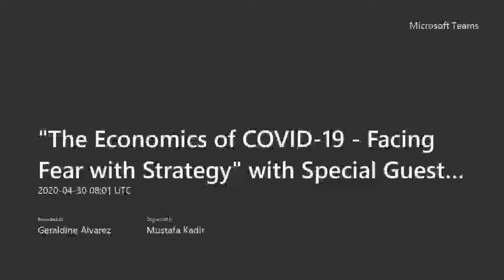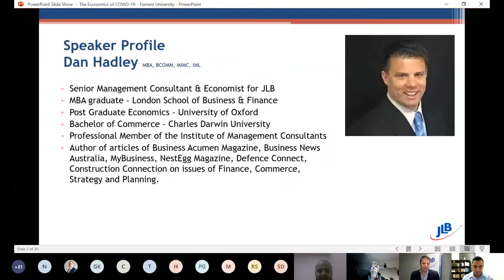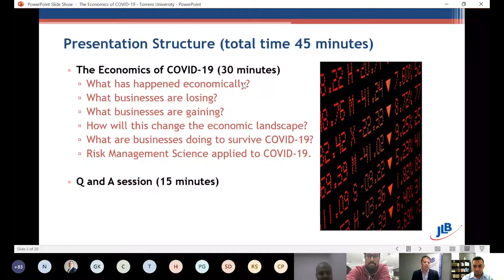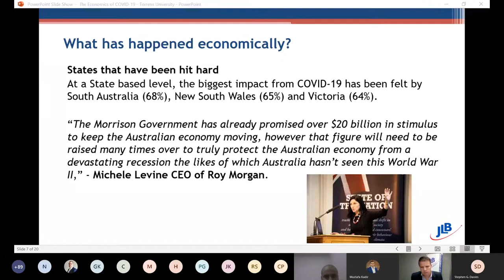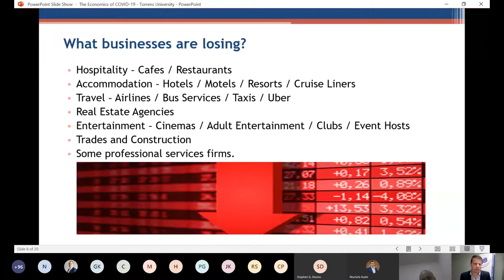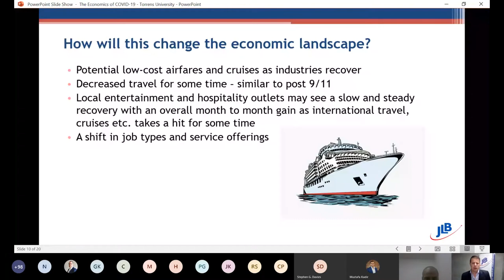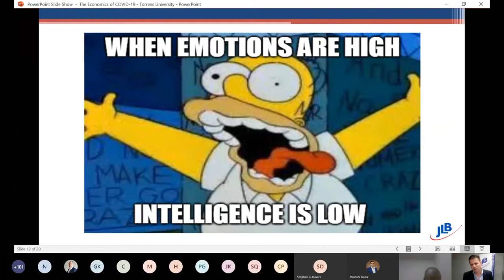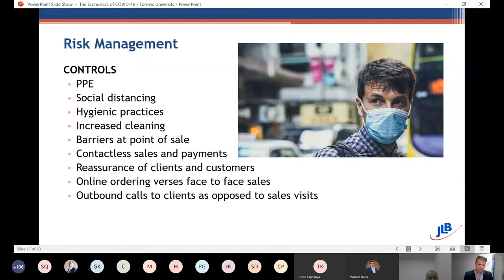The Economics of COVID 19 | Facing Fear with Strategy | Special Guest Speaker Dan Hadley